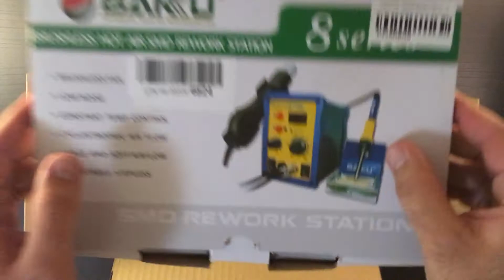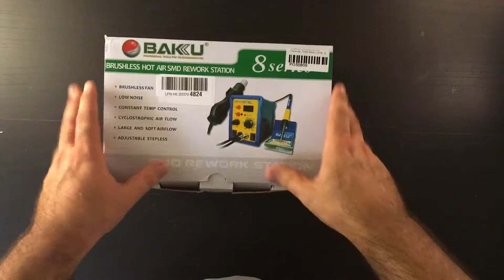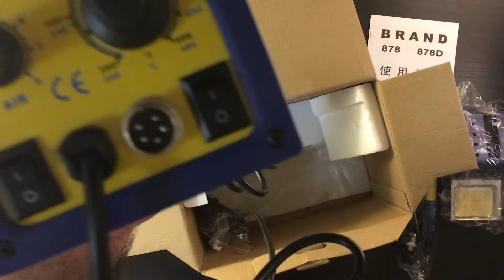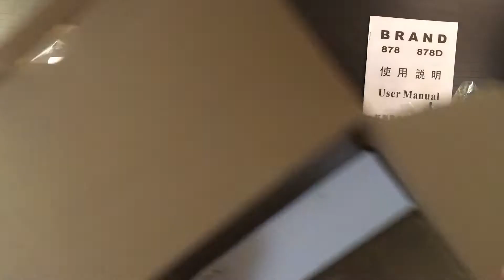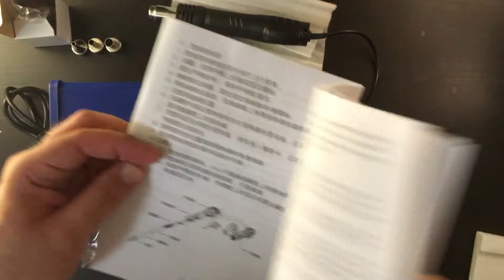Unboxing Tech #19: Estacion de soldar